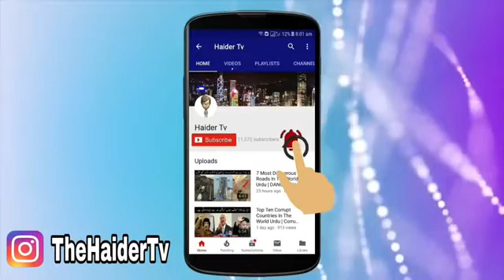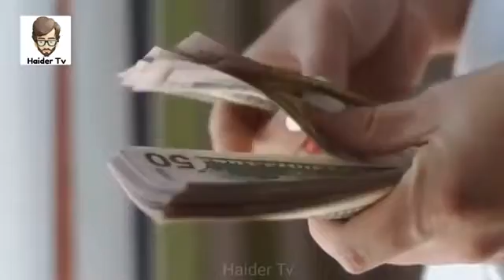8 Most Unusual Cars In The World دنیا کی سب سے انوکھی گاڑیاں